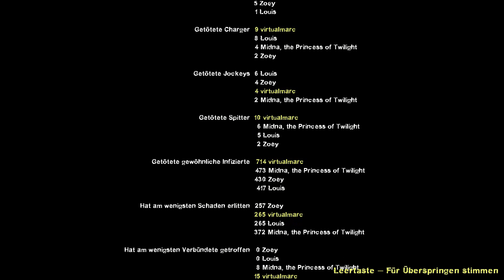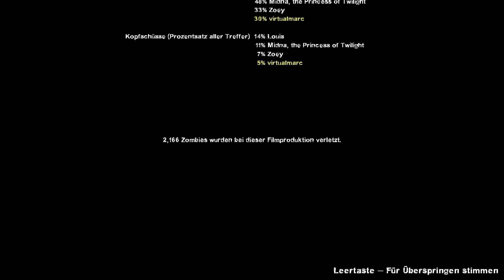Left4Dead 2: Blackout Basement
The Blackout Basement of Left4Dead 2 in CoOp Multiplayer Campaign.